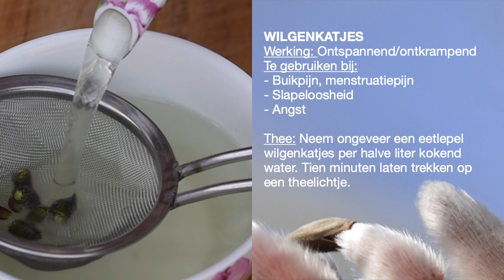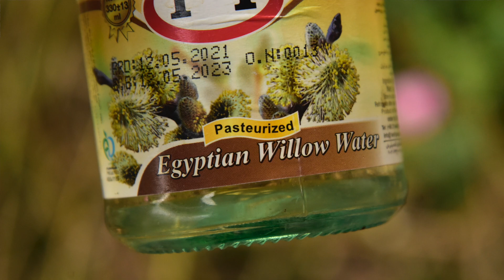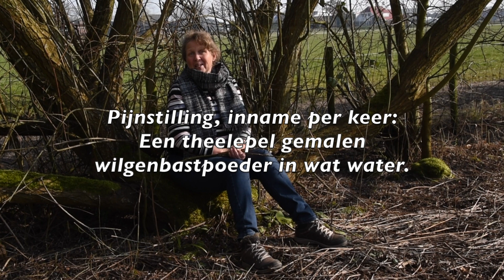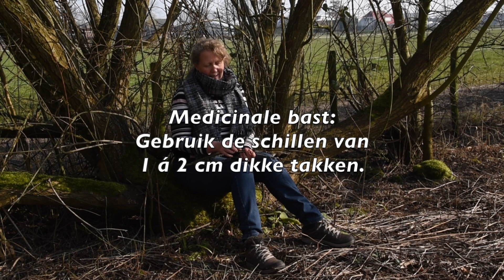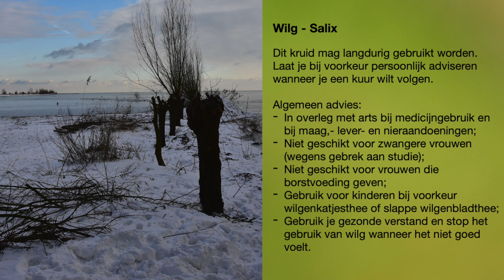GEZONDHEID MET DE WILG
KRUIDENGEHEIMEN - ONLINE KRUIDENLES - 24. In deze video wordt oeroude informatie over de medicinale eigenschappen van wilgenbomen onthuld.